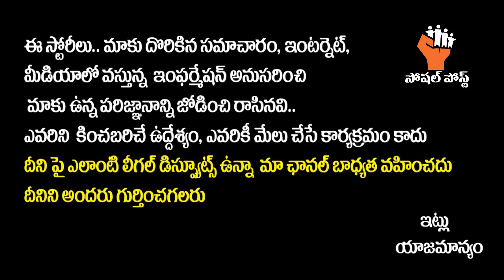Sudigali Sudheer Says Goodbye To Jabardasth || Sudigali Sudheer Leave Jabardasth || Socialpost TV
Hello Friends,